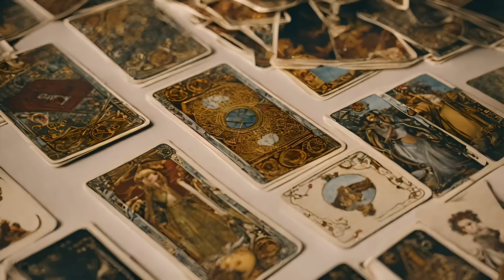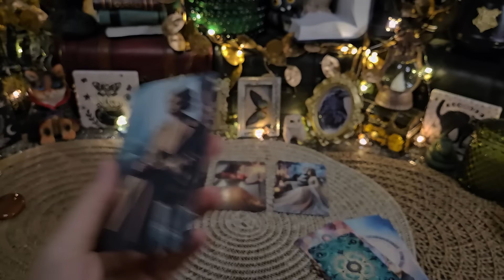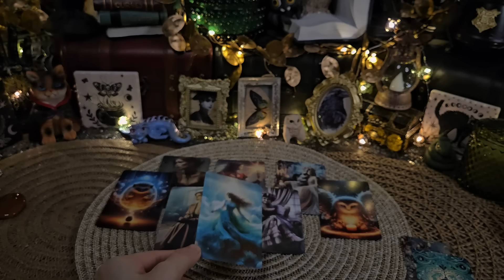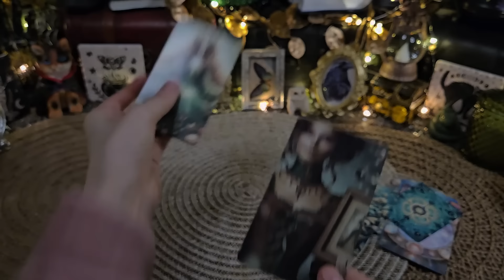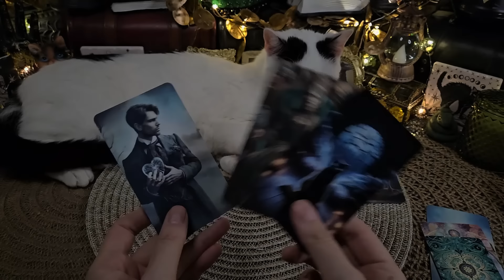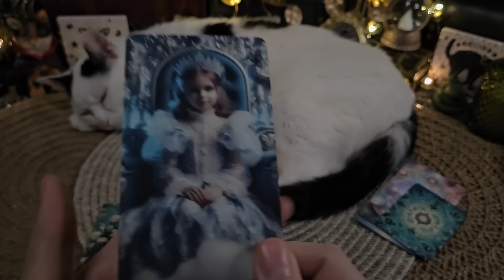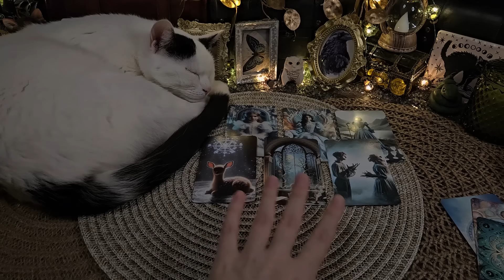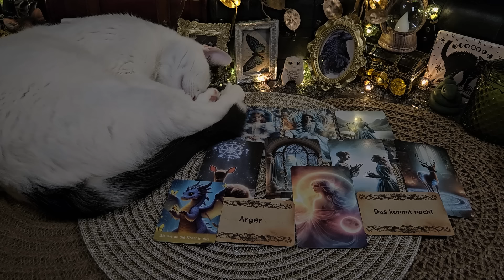🔮Wir schauen mal in deine Seele🔮Auswahlorakel🔮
schön, dass ihr Interesse an meinen Videos habt. Ich wünsche euch viel Spaß damit. Alles, was du suchst, müsstest du hier unten stehend finden. Falls nicht, schreib mir einen Kommentar.

👑Kartendecks, die ich verwendet habe👑:
ALLE MEINE :)))))

⏳Timestamps⏳:
00:00 Intro
01:24 Auswahlmeditation
02:31 Pile 1 Karneol
20:25 Pile 2 Golden Healer Quarz
35:58 Pile 3 Tigerauge